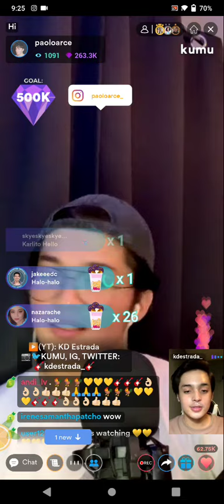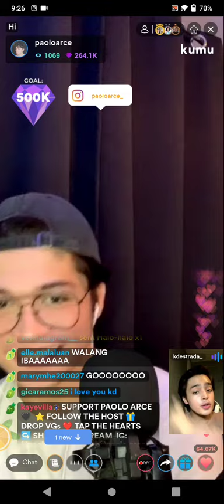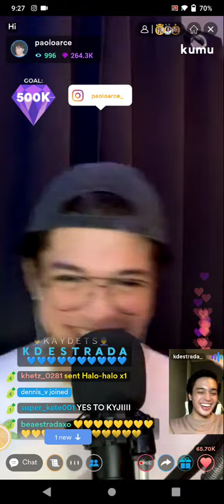PART2! KD ESTRADA KUMU LIVE JAMMING WITH PAOLO!